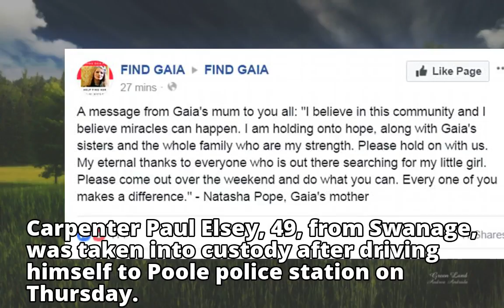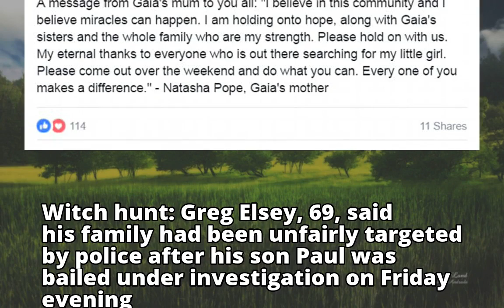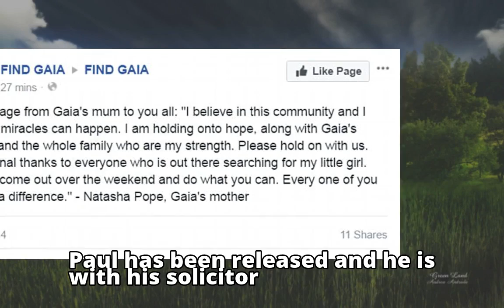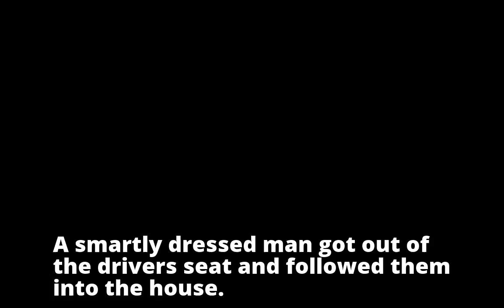Third member of same family is released on police bail after being quizzed over Gaia Pope disappeara